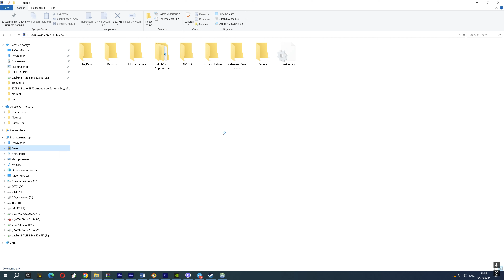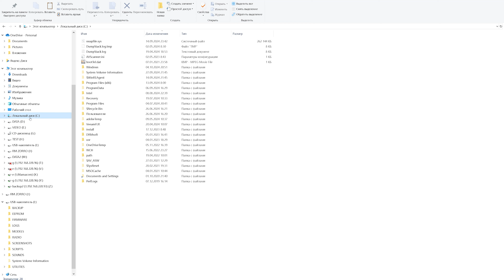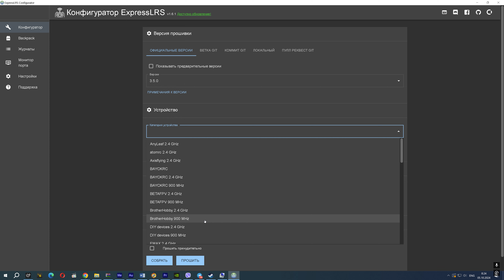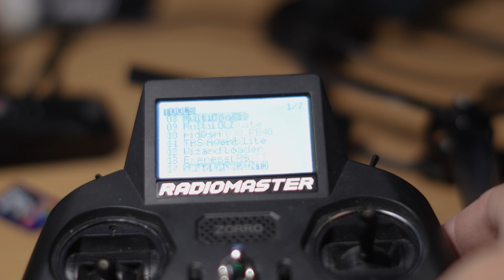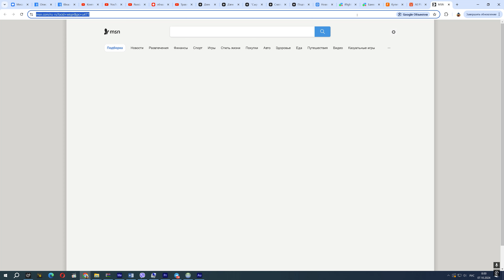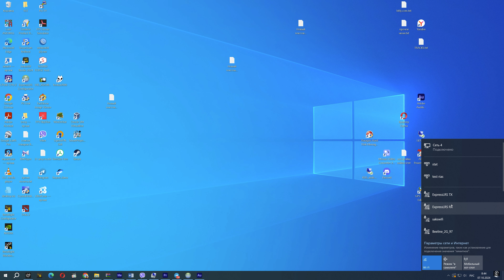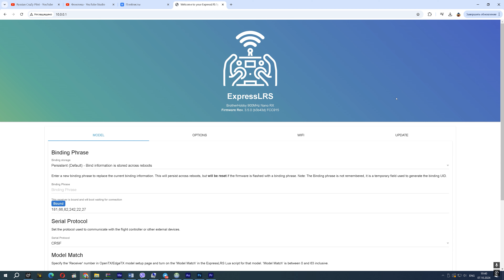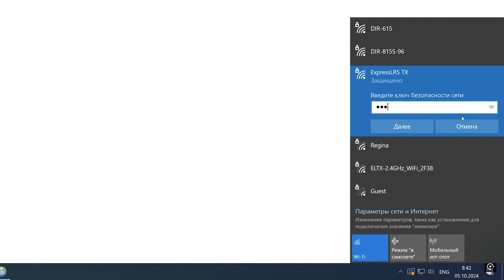Почему ELRS лучше чем TBS? Настройка ELRS на 7 дюймовом дальнолёте FPV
Почему система управления ELRS лучше чем TBS? Как ее настроить и какие проблемы могут возникнуть в процессе ее прошивки... Делюсь как прошивал свой FPV 7-дюймовый дальнолёт первый раз, и как это делаю сейчас.

00:00 Приветствие и анонс видео
01:58 Почему есть фанаты TBS CrossFire?
05:19 пара слов о ELRS Radiomaster Bandit
05:42 ELRS мое первое знакомство
06:18 Прошивка внешнего модуля ELRS TX через USB
07:13 Куда девать LUA скрипт
08:16 Прошивка приемника ELRS на дроне через USB
09:35 О преимуществах прошивки по WiFi
10:31 Прошивка внешнего модуля TX через WiFi
11:54 Прошивка приемника дрона RX через WiFi
12:53 О проблемах прошивки, с которыми вы можете столкнуться
14:06 Особенности прошивки ELRS с ноутбука
15:05 Если система запришивает пароль при подключении по WiFi
15:32 Почему я не пользуюсь ELRS на 2.4Ггц

Эфириум        0x89783d2d7e8da291e2bda6be3d4c2257bf005357
Для жителей РФ
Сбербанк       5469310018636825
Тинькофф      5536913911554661